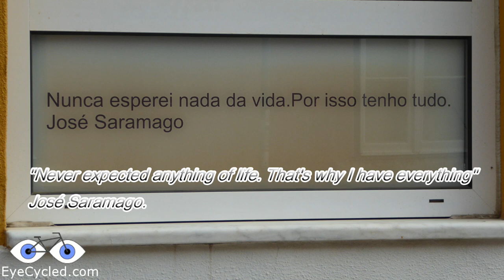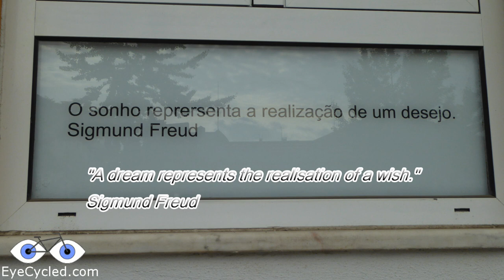02. Portuguese Camino de Santiago, Stage 02: Alpriate to Vila Franca de Xira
Recorded on the 25th of August 2019.
Following the Stages given by Gronze.com for the Portuguese Camino de Santiago from Lisbon, this stage covers my journey from Alpriate to Vila Franca de Xira.
If you watched the previous video you will have seen that a few Km before Alpriate I followed a Yellow arrow that took me off the Reference Route I had downloaded from the internet before starting the journey. I Re-joined that route only about 8 Km later.

The GPS data tracked by my Garmin shows that I rode 15.74 Km in 58 min of moving time, but this includes some navigation errors and other factors that also delayed the journey.

This link takes you to a blog page with a list of all blog posts and videos I've published about the Camino Portuguese so far:

Hope this is useful to you or, if you've have done it already, that it brings back some good memories.

Bom Caminho! Buen Camino!

The maintenance of the blog and the creation of these videos are only possible with the contributions and generous donations of a number of people.

Lisboa Antiga by Hermínia Silva (14 sec)

Background Cycling Music:

1. Madrugada by Matrixx & Dappa's Brazilian DiscoHouse Remix featuring Tamy Odea